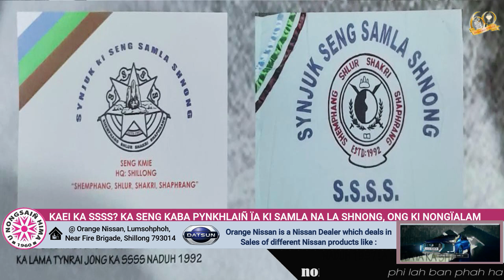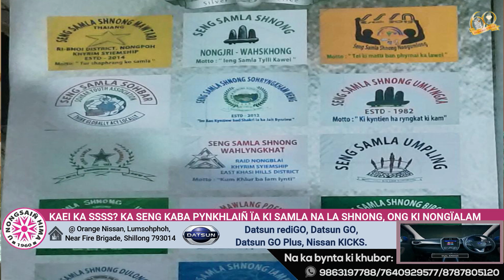KAEI KA SSSS? KA SENG KABA PYNKHLAIÑ ÏA KI SAMLA NA LA SHNONG, ONG KI NONGÏALAM